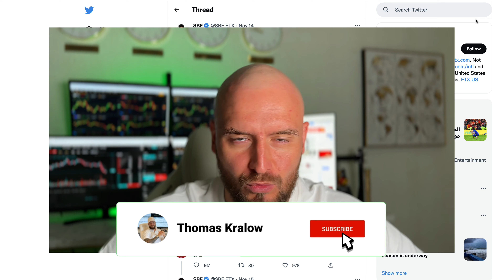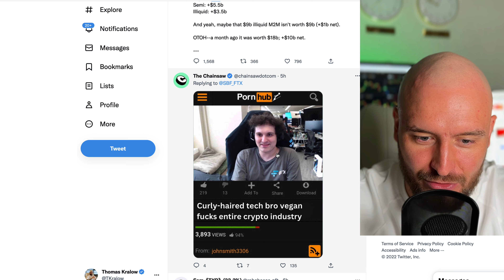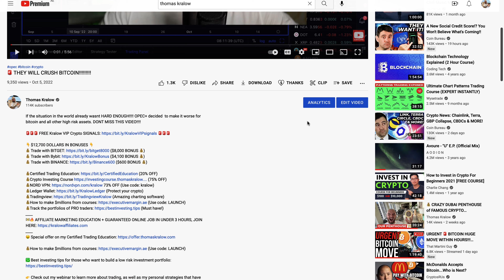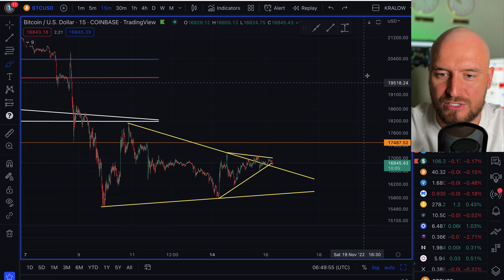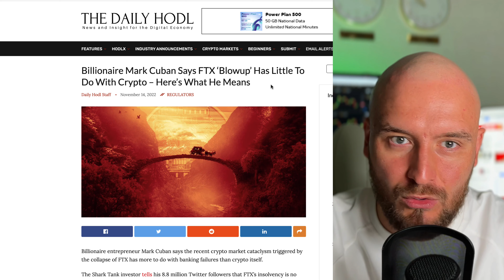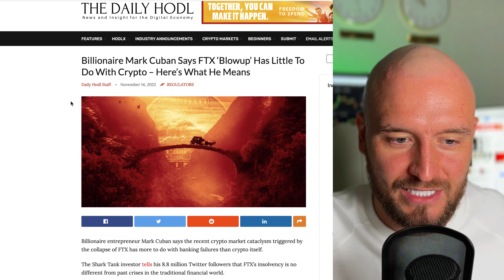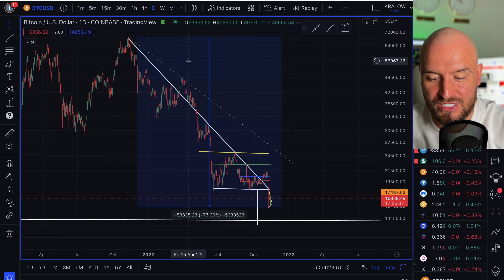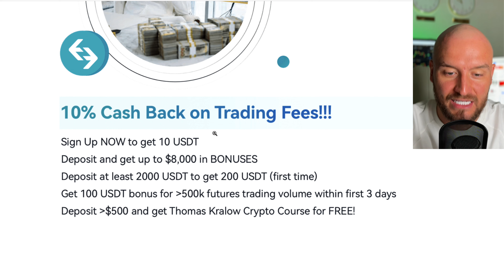☠️ WW3 & $2.4 BILLION BITCOIN WHALE MOVING!!!!!!!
Here is a HUGE Bitcoin update on: the Russian Missile situation, CRYPTO.COM, the $2.4 billion dollar bitcoin whale, Circle/USDC, and MUCH MORE! DONT SKIP THIS VIDEO!